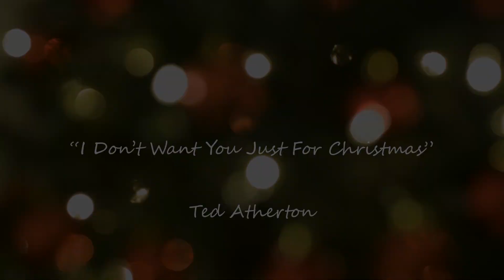"I Don't Want You Just For Christmas" Song by Ted Atherton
Ted Atherton sings you his musical Christmas card.